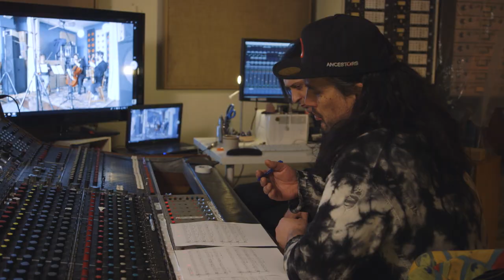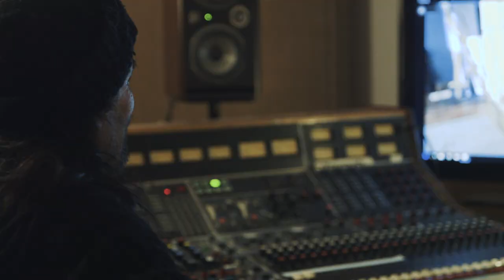Ancestors: The Humankind Odyssey - Experiences: The Music Composer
The jungle is full of music. Panache’s cofounders Patrice and Jean-François discuss with Music Composer Mamo Koba about how African music and the jungle itself inspired Ancestors' unique soundtrack. Ancestors: The Humankind Odyssey is now available for PlayStation 4, Xbox One, and PC*.

In the Experiences video series, Patrice breaks down Ancestors: The Humankind Odyssey’s unique concepts with experts outside of gaming. As scientists, athletes, and creative minds share about their own journeys, they come to see how similar emotions and experiences are created in the game.

In this final episode, Panache Digital Games’ Creative Director Patrice Désilets and Executive Producer Jean-François Boivin join Music Composer & Producer Mamo Koba during a recording session for Ancestors: The Humankind Odyssey’s soundtrack. Reminiscing about how African music and sounds of the jungle influenced the composition, the trio emphasize the importance of improvisation to capture the right tone for various situations while maintaining a common theme. As Ancestors’ soundtrack guides players, they will find a similar need to experiment and improvise while keeping their sights on the ultimate goal to survive and evolve.

Embark on the most incredible odyssey known to humankind: human evolution. Spanning from 10 million to 2 million years ago before us, begin your journey in Neogene period Africa. Explore a beautiful yet ruthless world from swinging through tree branches in the jungle to stalking prey across the golden savannah grasslands. Decide what attributes to learn and hone in order to pass down knowledge to future generations, from crafting tools to enhancing evasive tactics against predators. Just like real life, make sure to eat, drink, and sleep to stay alive and have the energy to face any danger that may come your way.

- Explore Ruthless Africa: Explore the never-before-experienced world of Neogene Africa starting 10 million years ago at the dawn of humankind. From the tops of tree canopies overlooking lush jungles to the golden grasslands of the savannah, traverse a beautiful yet unforgiving landscape. For every breath-taking view, beware of the weather, predators, and other dangers that threaten your survival.

- Expand Your Territory and Grow Your Clan: Increase your chances of survival by uniting new members of your species and giving birth to future generations. Control different clan members, form bonds to create families, and work together to intimidate predators during expeditions. Conquer fear as you explore unknown locations in order to expand your territory.

- Evolve Through Multiple Generations: See the physical and intellectual evolution of the first hominids as you explore, learn, and survive. Spanning from 10 million to 2 million years ago, play as one of the first hominids and evolve over the course of millions of years during key stages in human evolution. Make crucial discoveries and hone physical abilities that will be passed down to future generations such as Ardipithecus ramidus and Australopithecus.

- Choose How You Survive: Evolution was not written in stone. Your decisions shape how you will overcome obstacles, increase your species, and what knowledge will pass on to future generations. Focus on specific attributes or choose a more balanced approach to survival. Your clan’s ability to survive will be directly impacted by your choices, making each player’s experience unique.

*Ancestors: The Humankind Odyssey is available on PC exclusively through the Epic Games Store for the first year, at which point it will come to additional digital PC retailers.